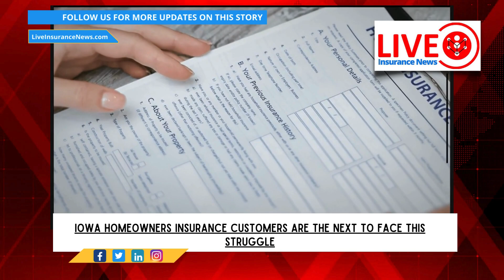Iowa Homeowners Struggle as Insurers Exit Amid Severe Storms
Homeowners insurance customers across Iowa are discovering that obtaining coverage isn’t as easy as it once was as a number of insurers have decided to take their business elsewhere - For Full Article

Interested in finding a new insurance job or just want to know more about insurance jobs